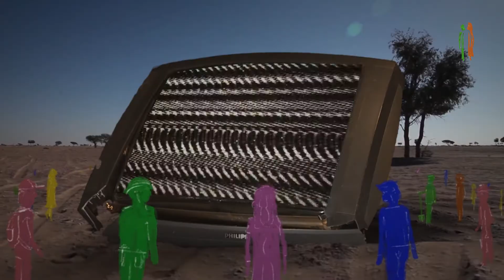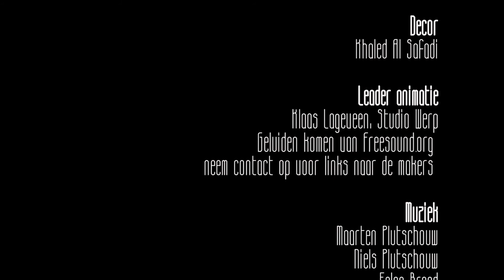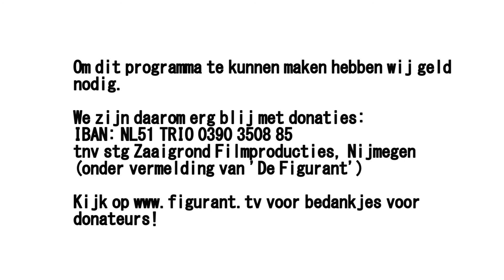Klimaatverandering en activisme (Met Harriet Bergman / Code Rood)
Het lijkt alsof klimaatverandering een uitzichtloos probleem is. De aarde wordt warmer en de fossiele brandstoffen raken op. Regeringen doen te weinig om het tij te keren en als individuele burgers lijken we niet op te kunnen tegen de impact van de grote industrie. Hoe kunnen we toch het tij keren? Femke Kaulingfreks praat hier over met Harriet Bergman van Code Rood. Zij stimuleert samen met Code Rood om collectief in actie te komen en promoot openlijke burgerlijke ongehoorzaamheid.